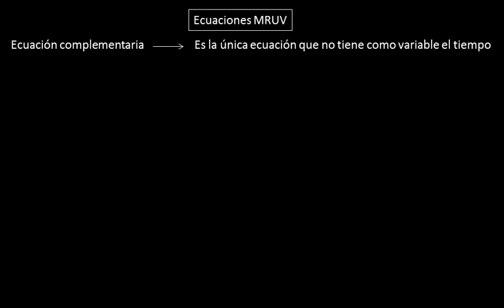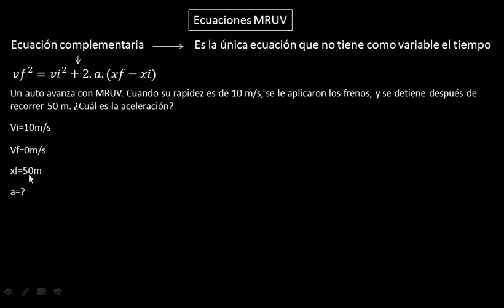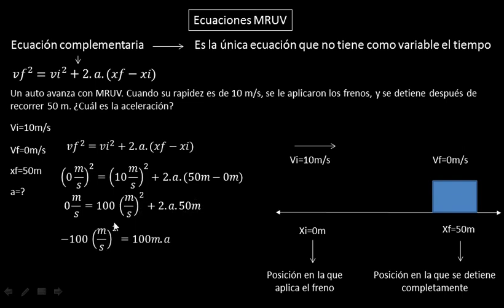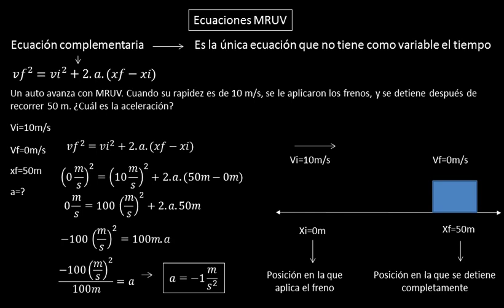Secundario/ 4to Año/ Introducción a la física / Clase virtual N° 12